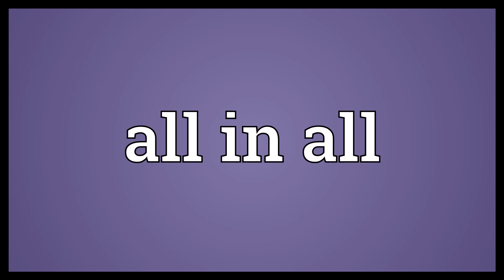All in all Meaning